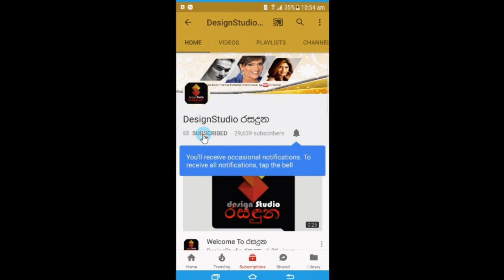ලංකාවේ නිලියන්ටත් ආදර්ශයක් වෙමින් පවුල වෙනුවෙන් රංගනය අත හැරලා විදේශගත වුනු ජනප්‍රිය නිලි ගයාත්‍රී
ලංකාවේ නිලියන්ටත් ආදර්ශයක් වෙමින් පුංචි පවුල වෙනුවෙන් කැප වෙලා රංගනය අත හැරලා විදේශගත වුනු ජනප්‍රිය නිලි ගයාත්‍රී රාජපක්ෂ හෙලි කල කතාව.Gayathree Rajapaksa